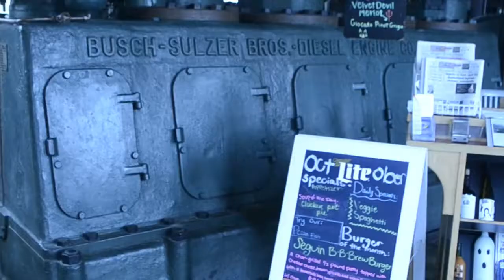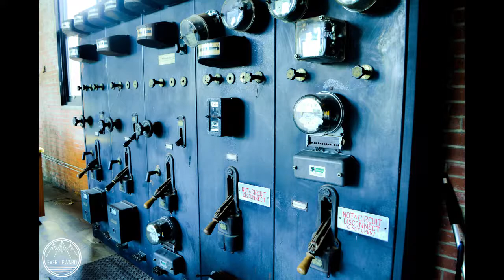Power Plant Restaurant // Seguin, TX Vlog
The Power Plant Texas Grill in Seguin, TX, just outside San Antonio. Thanks to the manager for telling us the history of the restaurant and answering our questions.